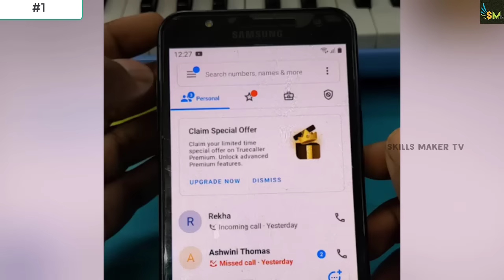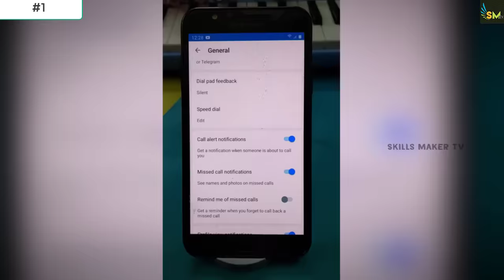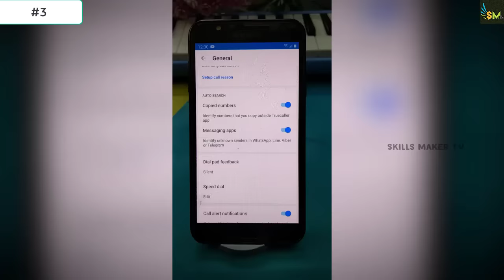உடனே Truecaller app பில் இந்த 3 settings சை மாத்திடுங்க - Most Amazing Hidden Trick For All user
உடனே Truecaller  app பில் இந்த 3 settings சை மாத்திடுங்க - Most Amazing Hidden Trick For All user truecaller tips and tricks tamil truecaller in tamil

✅ Best Gadgets & Youtube Equipements I had used & recomend to Youtubers :
1. DSLR Camera
2.Vlogging Camera
3.Wireless Mic
4.Mic for Voiceover
5.Wired Collar Mic
6.Dual Mic for Interview
7. Windows Laptop for Video Editing
8.My Macbook pro
9.My iMac
10.Ultra Wide Monitor Screen(32 inch )
10.Tripod Stand
11.Smartphone Gimble
12.Dslr Gimble
13 . Lighting setup
14.Green Screen
15. Smartphone Camera
16. Drone Camera
17. Lense 50mm prime
18.Lense 70-200mm Zoom
19.Lense 24-105 mm Indoor

VIDEO TOPIC SOLVED RELATED TO THIS QUESTION:
truecaller in tamil